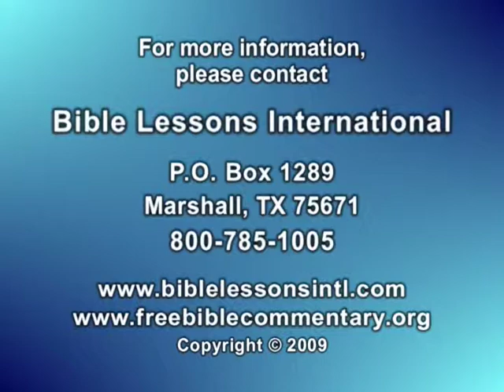Seminar ng Pagbibigay Kahulugan sa Bibliya, Aralin 12 ni Dr. Bob Utley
Seminar ng Pagbibigay Kahulugan sa Bibliya, Aralin 12 ni Dr. Bob Utley, retiradong propesor ng hermenyutika. Ito ay ang ikalabing-dalawa sa 13-bahagi "Maaari Mong Maunawaan ang Bibliya" na kalipunan ng mga video. Ang aralin 12 sumasaklaw sa mga sumusunod na paksa -- APLIKASYON: A. Ang Ikalima at Ikaanim na Nagbibigay Kahulugan na mga Katanungan, B. Ilang mga Maaaring mga Gabay, C. Ang Responsibilidad ng Tagapagbigay Kahulugan, at D. Mga Iminumungkahing Babasahin. Sa 48-minuto na video na ito, Dr. Utley ginagamit ang pangkasaysayan-panggramatika na paraan sa hermenyutika. Ang paraan na ito ay ginamit rin sa kanyang "Maaari Mong Maunawaan ang Bibliya" na komentaryong gabay sa pag-aaral. Kapwa ang mga naisulat na komentaryo at "Seminar ng Pagbibigay Kahulugan sa Bibliya na Aklat-aralin," kasama ng marami pang ibang mga tulong at kasangkapan sa pag-aaral ng Bibliya, ay magagamit na walang bayad sa Ang mga pang-ilalim na pamagat para sa video na ito ay patuloy na ginagawa para sa sumusunod na mga wika: Arabe, Ingles, Pranses, Indonesiyo, Koreano, Portuges, Ruso, Espanyol, Tagalog, Urdu at Vietnamese, at maidadagdag sa oras na sila ay magagamit na. Ang naisulat na "Seminar ng Pagbibigay Kahulugan sa Bibliya na Aklat-aralin" ay magagamit din sa mga wikang ito sa kanilang mga indibidwal na pahina sa website na